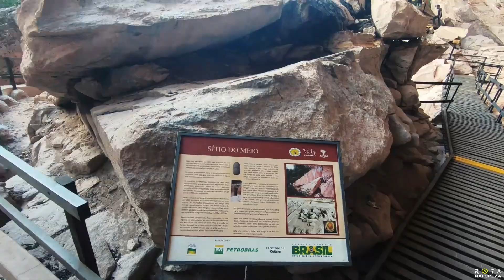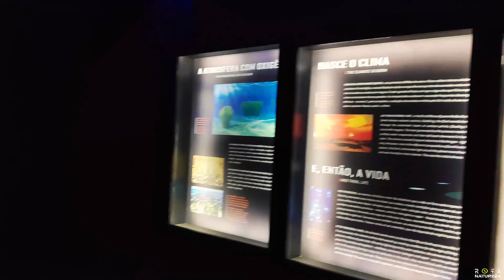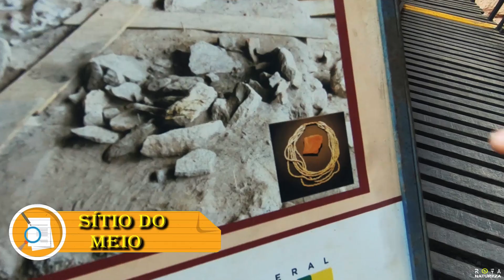Conheça o Museu da Natureza e o Parque Nacional da Serra da Capivara - Piauí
Estamos em nossa última parada da Expedição Rota Natureza, agora diretamente do Parque Nacional da Serra da Capivara, no Piauí.

Fomos desbravar essa local de incríveis cenários e conhecer o recém inaugurado Museu da Natureza.

Estamos na área com a maior concentração de sítios pré-históricos do continente americano, além de contar com os mais antigos exemplares de arte rupestre do continente.
O parque foi criado em 1979, com uma área de mais de 100.000 hectares de semi-árido nordestino, entre vales, planícies e serras, abrigando por ali uma imensa riqueza de fauna e flora da Caatinga.

O Parque está situado no sudeste do Piauí, abrangendo os municípios de João Costa, Coronel José Dias, São Raimundo Nonato, e Brejo do Piauí.

Atualmente, não há cobrança de ingresso para acesso ao parque, mas a guiagem é obrigatória.  Você paga a parte pelos condutores de turismo cadastrados. No nosso caso, Pagamos 150 reais, que foi dividido entre nós 3. Finalizando então, a 50 reais pra cada.

Já no Museu da Natureza o valor de acesso é de 30 reais a inteira, tendo também a opção de meia entrada para estudantes.

Confiram o vídeo e conheçam um pouco mais dessa maravilha!
ROTA!!
⚠ A quem for visitar o local fica as dicas:

- Leve o básico para passar o dia e visitar o local, uma máscara de mergulho ou um óculos de natação são ótimos para apreciar as águas.

- O local conta com uma mata fechada, então ande sempre nas trilhas e cuidado com os animais que podem aparecer.

- Preserve o local! Recolha seu lixo, cuidar é nossa responsabilidade. Nossa educação que ajuda na preservação!
Acesse nosso insta e saiba mais detalhes desse e de outros pontos Rota Natureza:

🎬 Imagens e edição:

Ruthênio Junior

Músicas:

- Caiana - Violino
- Juazeiro - Trio de Flautas do Nordeste